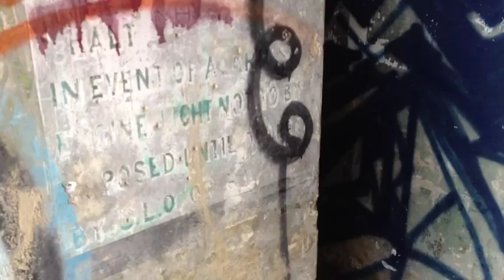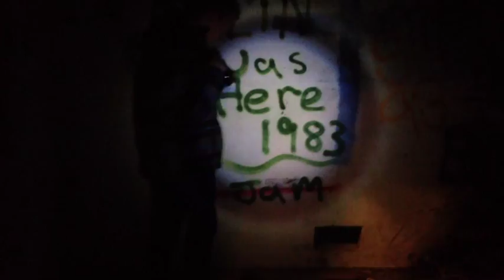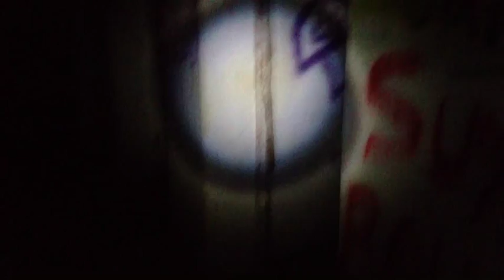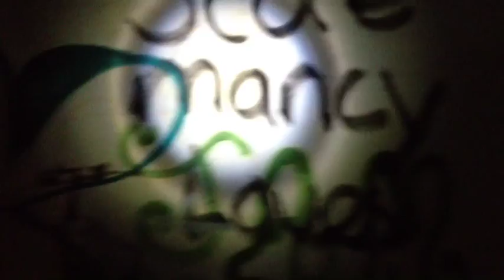Matt, Jack n Gaz exploring WW2 defence tunnels in Dunedin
There's a WW2 defence complex at the end of the peninsula in Dunedin, me Jack n Gaz decided to go exploring.